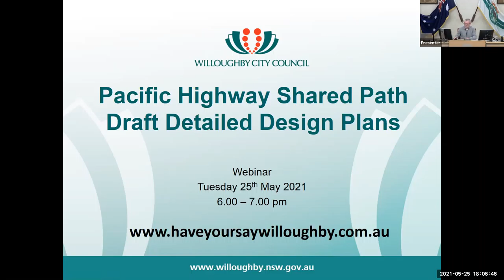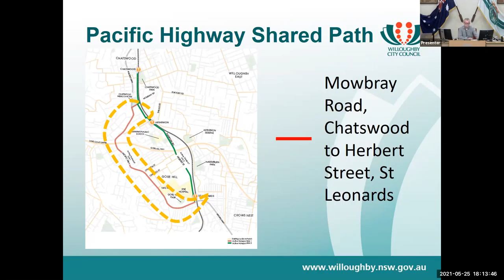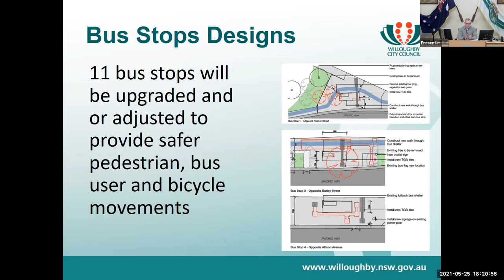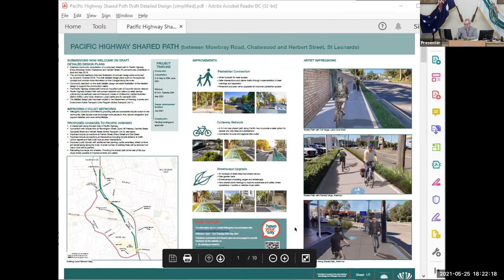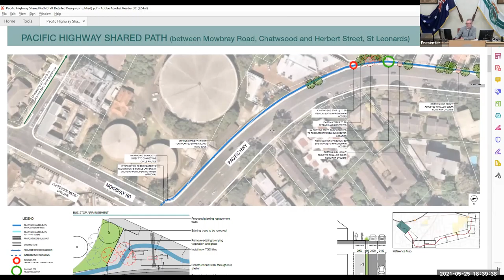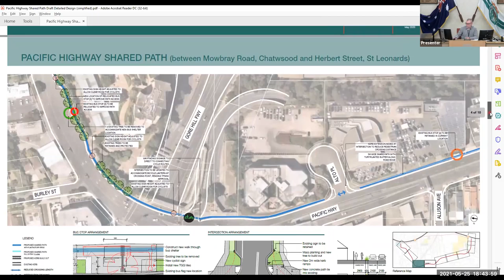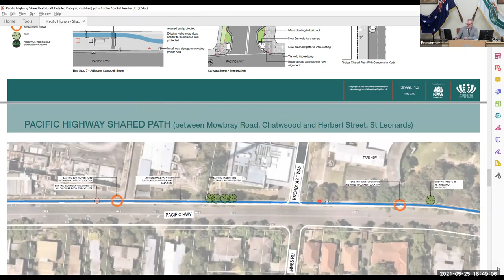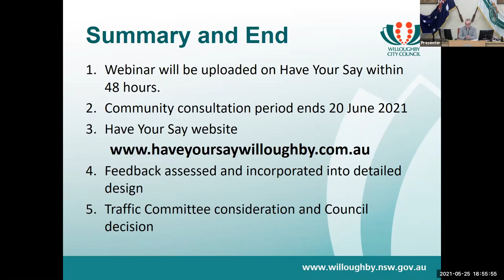Pacific Highway shared path design webinar